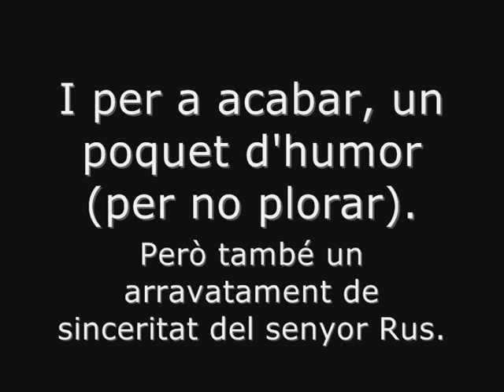Rus sobre els i les professionals de RTVV: "Vaja Profesionals!"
El passat Ple de Novembre en la Diputació de València els tres grups de l'oposició vam plantejar la necessitat de paralitzar el colp d'estat que suposava el futur tancament de RTVV, i com era de greu per a la nostra llengua, la nostra cultura, els nostres drets i el nostre País aquesta mesura vergonyosa del PP.

La nostra diputada, Rosa Pérez Garijo, va denunciar com l'ERO havia sigut des del principi una farsa legal, la nul·litat era de manual i front les mentires del PP van ser precisament els treballadors i les treballadores, amb el seu comité d'empresa, qui van plantejar la negociació per a sostindre i mantindre obert RTVV.

Vam denunciar com l'estratègia és clara: tancar i privatitzar, per a continuar enviant fons públics als amics privats i, després del saqueig de RTVV, garantir noves televisions privades al seu servei pagades per tots i totes.

La resposta de Rus fou clara:

- Atacs i desqualificacions als i les professionals i els sindicats

- Considerar la llengua i la cultura pròpia com "el adorno"

- Reconèixer públicament que la culpa era seua per sobredimensionar RTVV col·locant 1200 persones.

No tenen vergonya ni la coneixen.